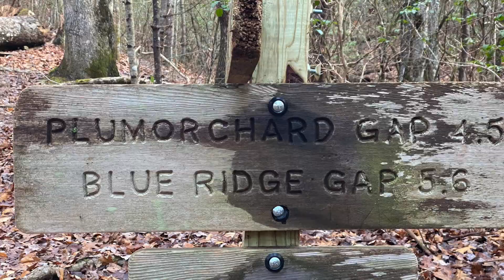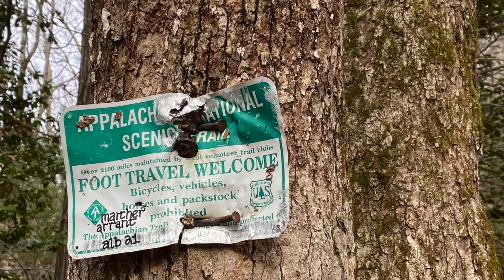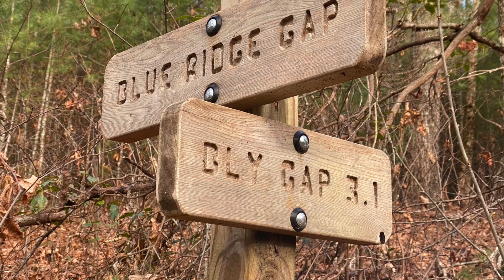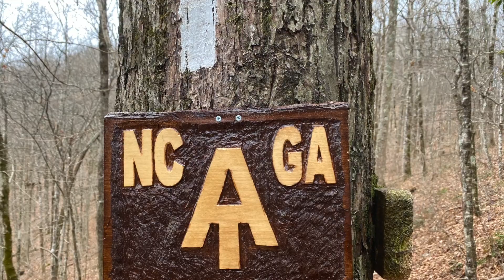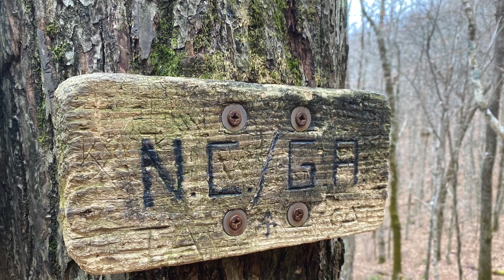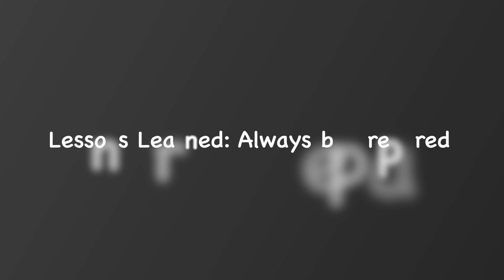AT Episode 5: Dick’s Creek Gap to Deep Gap, NC PART 1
We are section hiking the Appalachian Trail (AT) northbound (NOBO). Come learn alongside us as we teach ourselves to day hike and backpack from Georgia to Maine as we section hike the AT. These videos are being posted in order of the trail sections NOBO, not in the chronological order in which they happened. This is Episode 5, which focuses on Dick's Creek Gap to Deep Gap, NC. Part 1 of this episode shows us finishing Georgia. We completed this section as a backpacking trip.